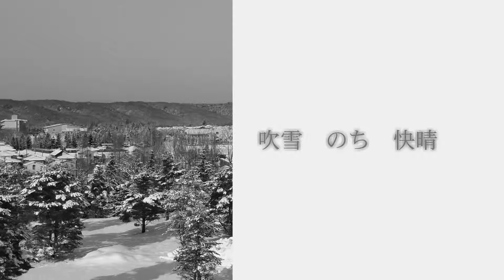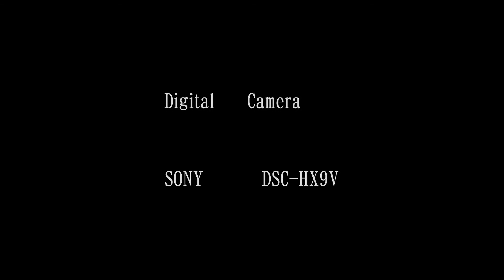雪景色２０１３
My all movies are as below